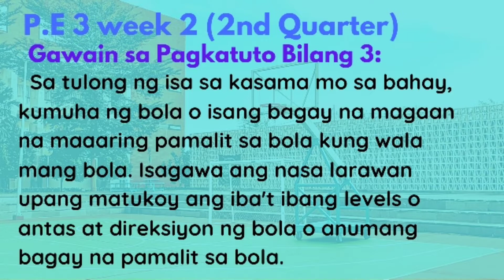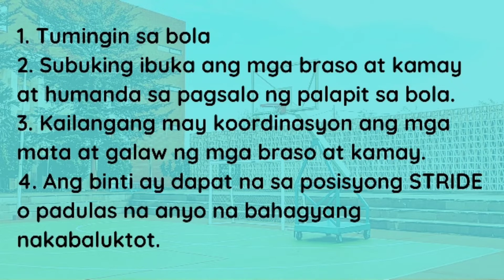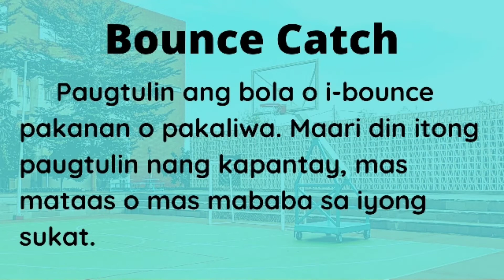PE 3 week 2 (2nd Quarter) Mga Kilos sa Lokasyon, Direksiyon at Daanan | paraan ng pagsalo ng bola